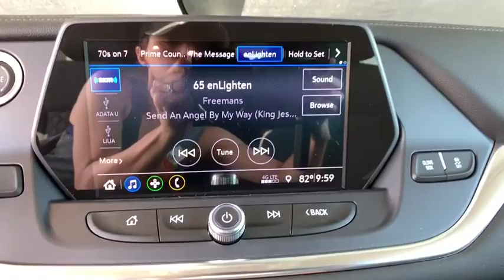2019 Chevrolet Blazer Broomfield, Arvada, Thornton, Boulder, Longmont, Ft. Collins, CO B190606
Graphite Metallic New 2019 Chevrolet Blazer available in Broomfield, Colorado at Century 1 Chevrolet. Servicing the Arvada, Thornton, Boulder, Longmont, Ft. Collins, CO area.

$5,000 off MSRP!brPriced below KBB Fair Purchase Price!br18/25 City/Highway MPGbr2019 Chevrolet Blazer Base 4WD 3.6L V6 SIDI DOHC VVTbrCentury Chevrolet makes every effort to verify all pricing, and we believe details are accurate, but we do not warrant or guarantee such accuracy. The prices shown may include all available rebates and incentives, some of which may have specific criteria for qualification. Prices may vary from region to region, as will incentives, and are subject to change without notice. Price includes $499 D/H but does not include applicable taxes and government fees. Price includes: $500 - General Motors Consumer Cash Program. Exp. 09/03/2019, $1,500 - Chevrolet Bonus Cash Program. Exp. 09/03/2019